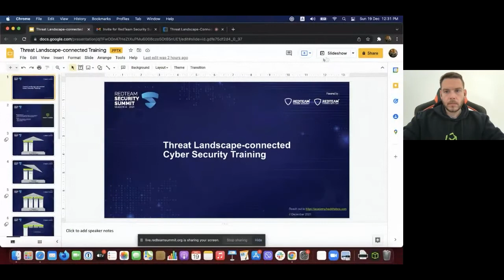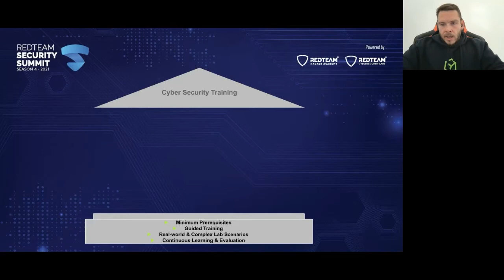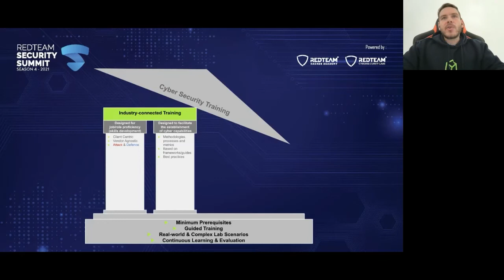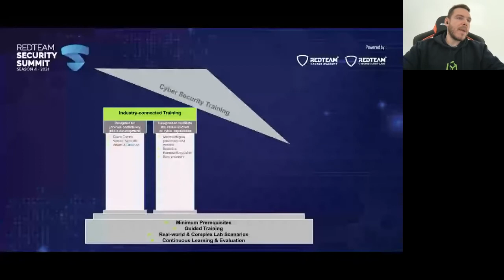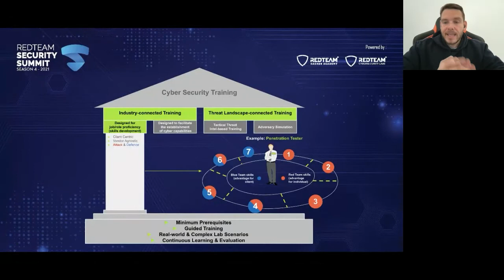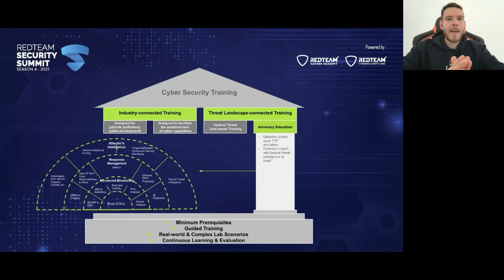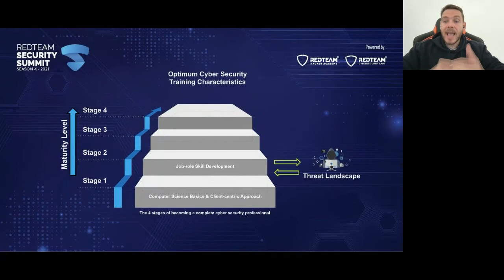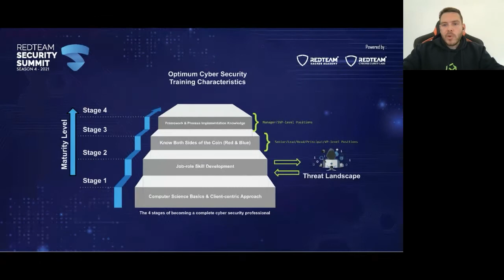Threat Landscape Connected Cyber Security Training HackTheBox | Dimitrios Bougioukas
We are Honoured to have Dimitrios Bougioukas as a speaker at the RedTeam Security Summit 2021

Dimitrios is the Director of IT Security Training Services at Hack The Box. Prior to joining Hack The Box, he has worked as a Business Information Security Engineer and Information Security Analyst for a major financial institution, as a penetration tester within EY's practice, and as Training Director within eLearnSecurity and INE. Dimitrios is also an (informal) expert at ENISA on Incident Response technical training and specializes in advanced cyber threat simulation, threat intelligence, and purple team tactics. He has engaged in numerous penetration testing activities against critical infrastructure, web applications, and mobile applications.

We are delighted to host Mr. Dimitrios at RedTeam Security Summit 2021.